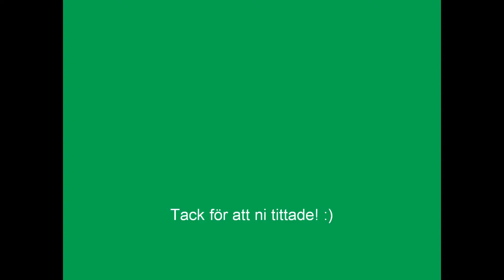Husses Prisjakt, 2012-01-21. Ida och Molly.wmv